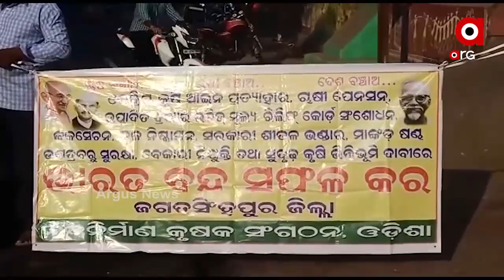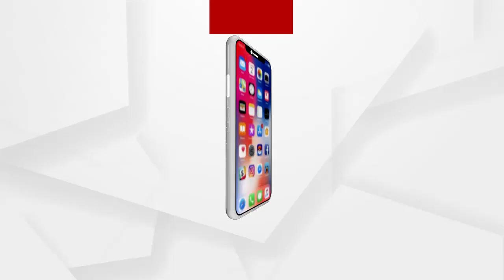ଭାରତ ବନ୍ଦ ଡାକରାର ପ୍ରଭାବ ଜଗତସିଂହପୁର ଜିଲ୍ଲାରେ ମଧ୍ୟ ଦେଖିବାକୁ ମିଳିଛି .......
ସେହିପରି ଭାରତ ବନ୍ଦ ଡାକରାର ପ୍ରଭାବ ଜଗତସିଂହପୁର ଜିଲାରେ ମଧ୍ୟ ଦେଖିବାକୁ ମିଳିଛି । ଆଜି ସକାଳୁ ଜିଲ୍ଲାର ବିଭିନ୍ନ ଦୋକାନ ବଜାର ବନ୍ଦ ରହିଥିବାବେଳେ ଯାନ ବାହନ ଚଳାଚଳ ମଧ୍ୟ ବନ୍ଦ ରହିଛି ...